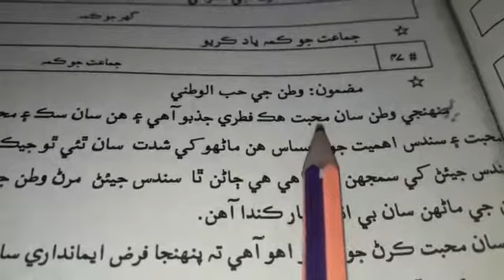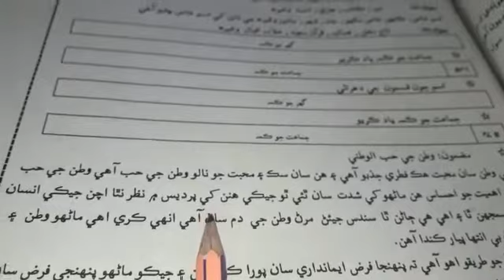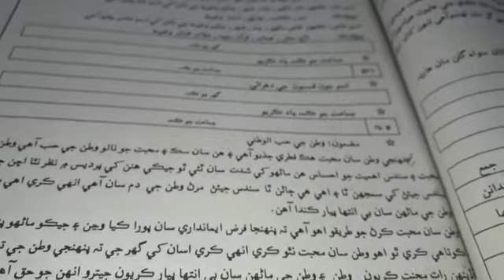Grade 8th Sindhi video 1 سنڌي قواعد مضممون = وطن جي حب پڙھائي ۽ وضاحت